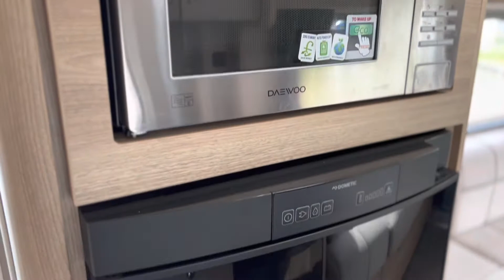Elddis Autoquest 175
2018 Elddis Autoquest 175
- 2 berth
- 2 travelling seats
- reversing camera
- bike rack with storage box
- rear washroom
- whale blown air heating
- microwave
- TV aerial